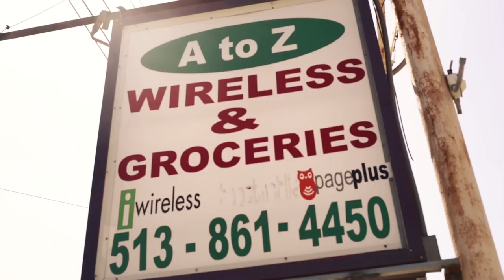MIKE COOK - ALCATEL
FILMED, EDITED & DIRECTED BY STOOPVIDEOS